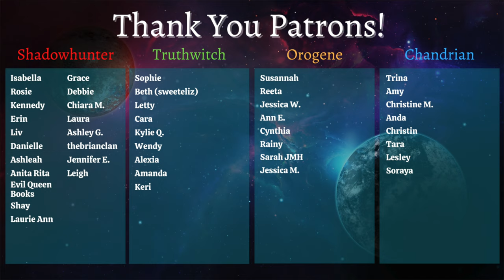ZODIAC ACADEMY READING VLOG | WORTH THE BOOKTOK HYPE?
I read Zodiac Academy because of BookTok and I can't say I'm a fan. This is a Zodiac Academy reading vlog for book one The Awakened. Is it worth the hype? Watch and see what you think! The most not like other girls, kitchen-sink world-building, bad writing, and awful love interests were not my cup of tea.

If you need to see for yourself...
Zodiac Academy: The Awakening

EQUIPMENT
Ring Light

527 Hudson St. # 20030